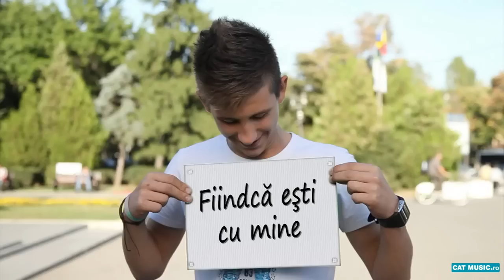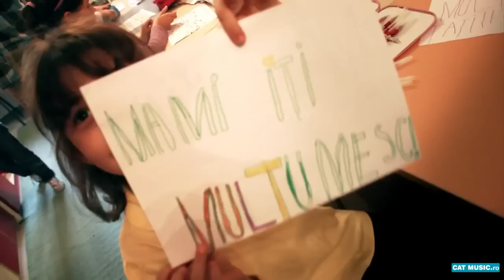Directia 5 - Iti multumesc (Official video)